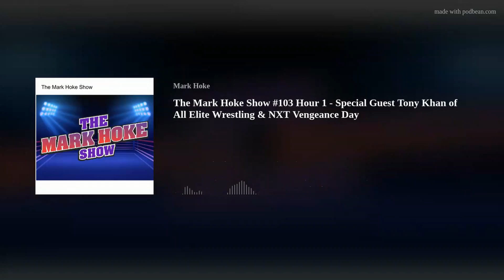Tony Khan on What He's Learned Running AEW: The Mark Hoke Show Pro Wrestling Radio Show / Podcast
It's The Mark Hoke Show Rewind with AEW's Tony Khan who discussed what's he's learned about running a pro wrestling organization since the start of All Elite Wrestling.  From The Mark Hoke Show Pro Wrestling Radio Show / Podcast #103 Hour 1